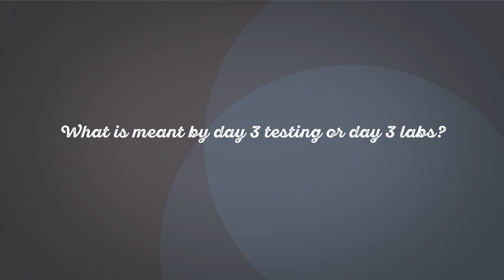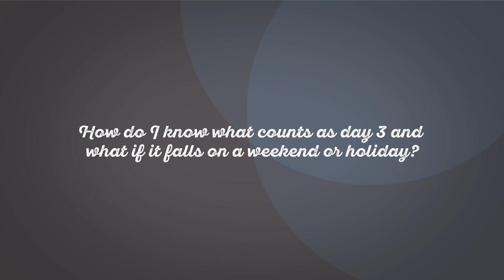Day 3 Testing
Dr. David Schmidt, board-certified reproductive endocrinologist at The Center for Advanced Reproductive Services, helps us understand what Day 3 Testing is and why it's important.